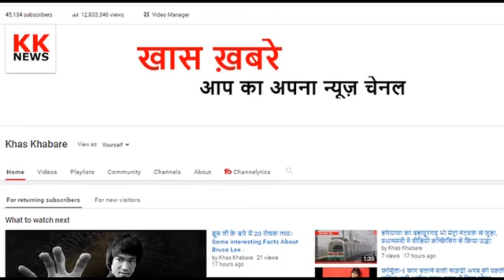ऐसा अनोखा स्कूटर जिसे फोल्ड करके कहीं भी ले जाओ,जाम पार्किंग की टेंशन खत्म और माइलेज 125 KM